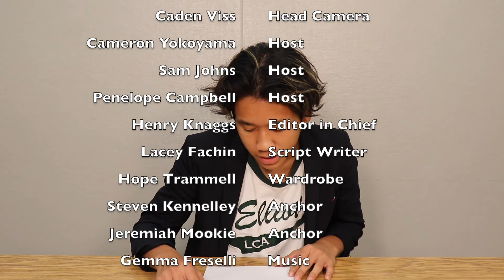The Morning Show: Season 3, Episode 8, Week 10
The Morning Show is a student led production by the Visual Media Journalism class.

thedailyroar.news